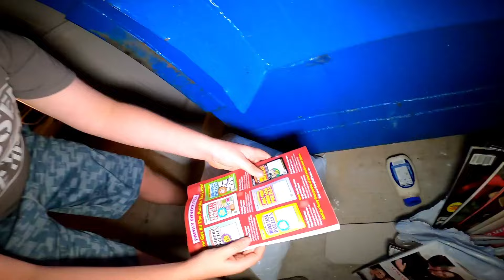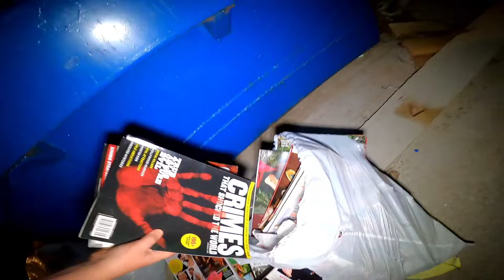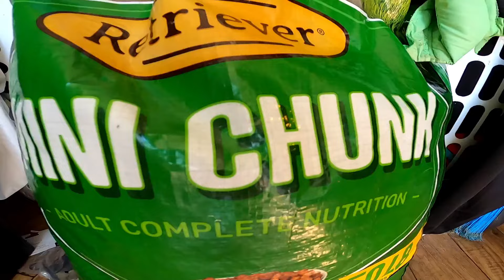Dumpster Diving We Hit BIG With These Hidden Mystery Bags!